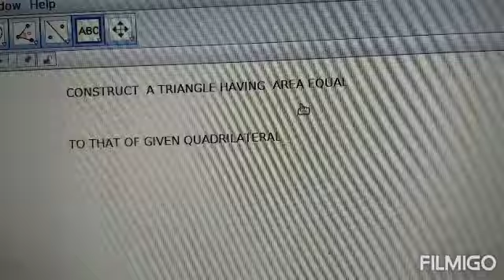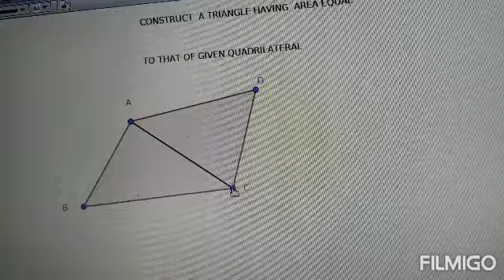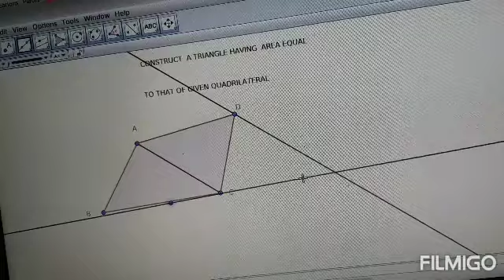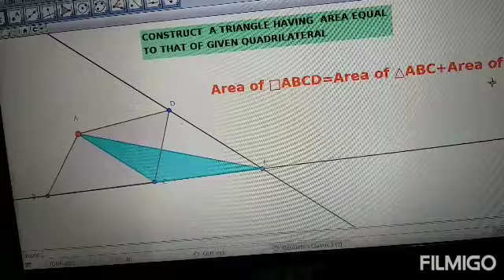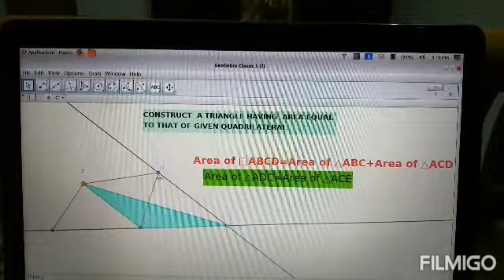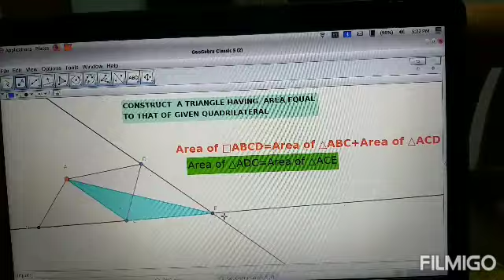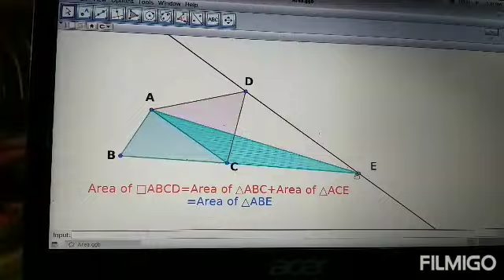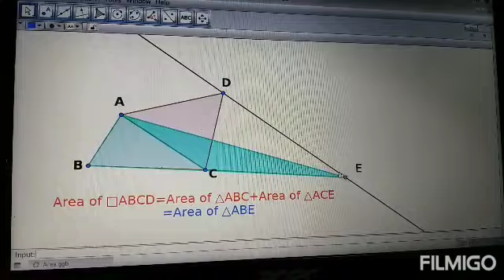CONSTRUCTION OF A TRIANGLE HAVING AREA EQUAL TO THAT OF GIVEN QUADRILATERAL